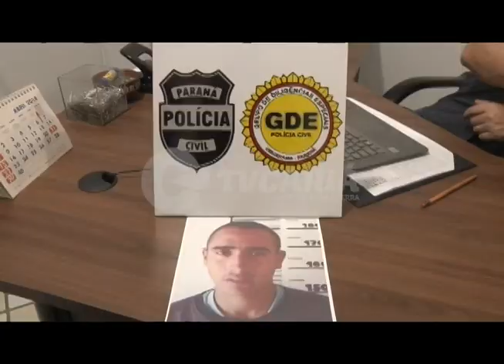Vítima do roubo em Maringá é ouvida e confirma versão de Travesti